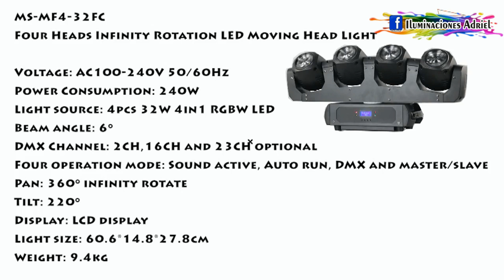CABEZA MOVIL DE 4 MINI BEAM DE 32W CON BASE GIRATORIA DMX ILUMINACIONES ADRIEL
envios a todo el peru agregen al
facebook tengo varieda de luces y otros productos
facebook ( ILUMINACIONES ADRIEL)
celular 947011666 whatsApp